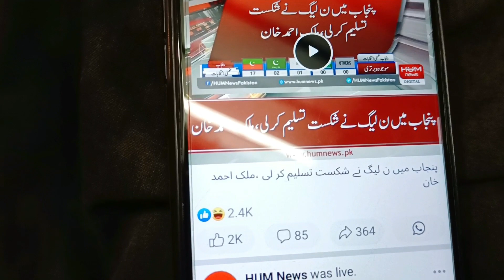Good News Hai